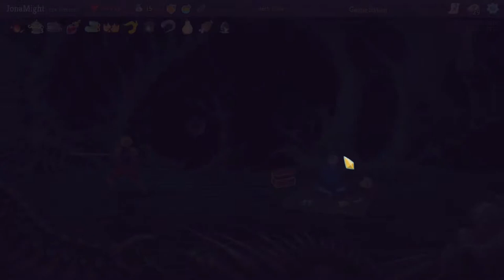Valiant | Slay the Spire | Ep 13 | Crazy Town Gaming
Crazy Town Gaming has TNT Dinomight and Jonaas playing Slay the Spire as they continue their journey to the Crazy Town!